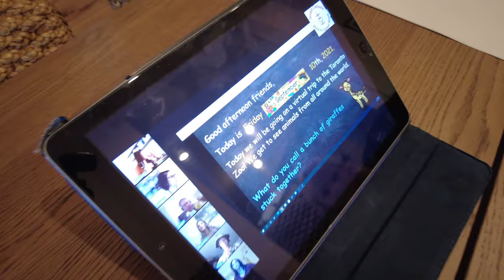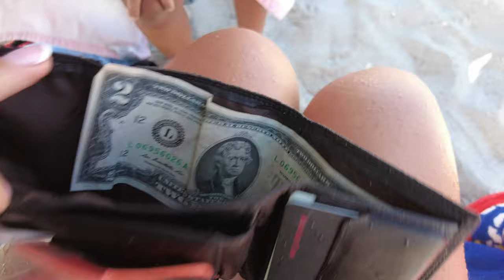We found a wallet//MAMA needs a glass of wine VLOG Fridays are meant to PARTY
ITS FRIDAYYYYYYYYYYYYYYYYYYYYYYYYYY

Thanks for being here with us on our journey, today has been a long day, you have to watch till the end to see mama dance!

Enjoy your weekend and see you tomorrow, did i mention Martin found a wallet in the ocean with cash?!

xoxoxo

Our home is geared with the following:
Coffe machine
Mask i put on my face 3 times a day, simple and cheap

Our address should you want to send us anything:
Family Daylife
7050 W Palmetto Park Rd, suite 15-153